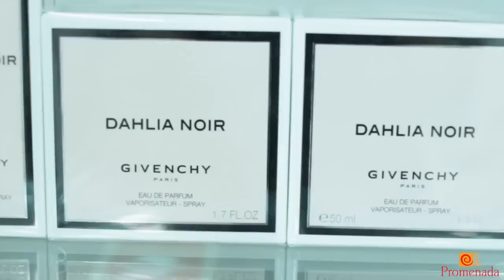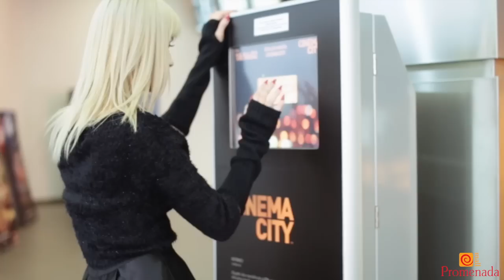Shop with me Christmas Gifts Special Edition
A new Shop with Me episode - dedicated to Christmas Gifts. Today we don't shop outfits, we shop gifts for our loved ones! Read the whole story on blog

Video - Robert S.
Voiceover & Concept - Alina Ceusan
Promenada Mall / Targu Mures